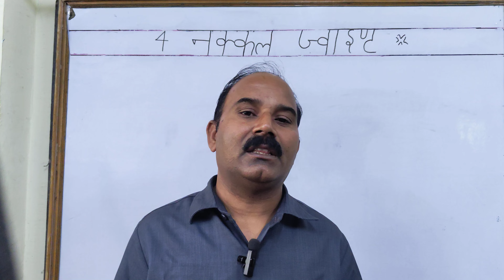04.Knuckle Joint#motivation education video#english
4.knuckle joint
Knuckle joint
agriculture machines
agriculture technology
aibiggest machine
design of knuckle jointhsc physics modules
is mechanical engineering hard knuckle joint design problem machine design terms
mechanical engineering careers
modern agriculture technologies
ux design process what is the design procedure of knuckle joint
all iti trade important video
all iti trade student important video
plumber
fittings